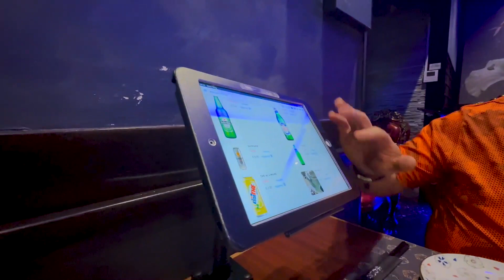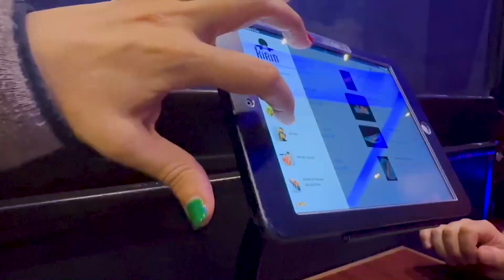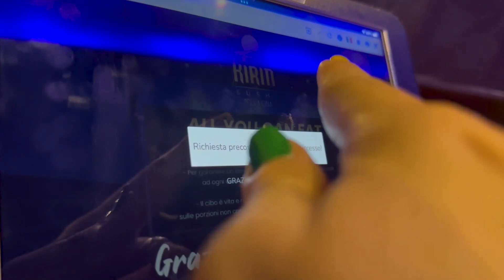Unforgettable Moments: Our Epic Mediterranean Adventure: Days 1-4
In this episode, we return to Lucia's Mom's homeland, immersing ourselves in the culture. We explore the countryside, reconnect with family members, and experience much more.

Lucia and Glynn are the dynamic duos behind a YouTube channel that is all about music, travel, and food. With their infectious enthusiasm and love for all things culinary and melodic, they have amassed a loyal following of fans who can’t get enough of their entertaining and informative videos. Whether they’re exploring the vibrant music scene of a new city, sampling the local cuisine, or sharing their favorite recipes, Lucia and Glynn bring a fresh and engaging perspective to everything they do. With their boundless energy and engaging personalities, they are sure to inspire and delight audiences around the world. Join the Lucia and Glynn community today and experience the magic for yourself!

Join our EMAIL list to get all the latest updates at

Social Victory Media LLC 711 Davis St Suite 3A Scranton PA 18505